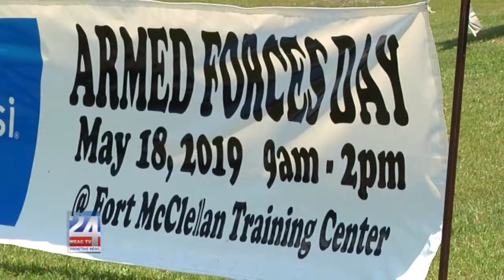Armed Forces Day at Fort McClellan Training Center